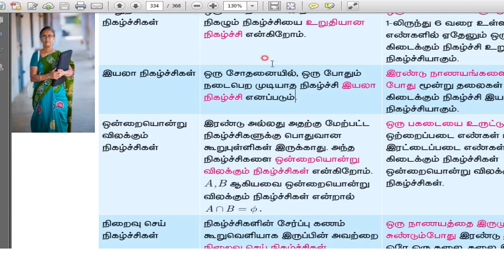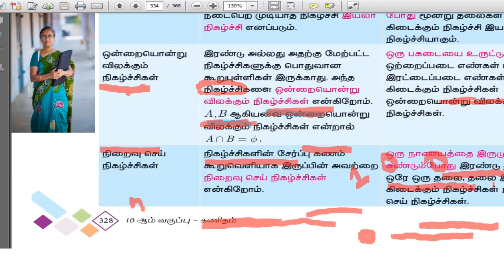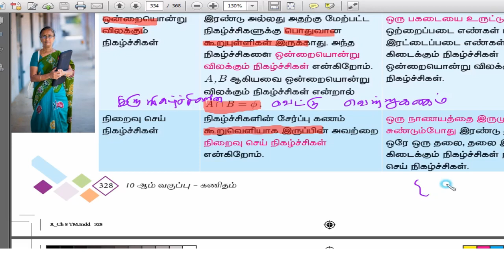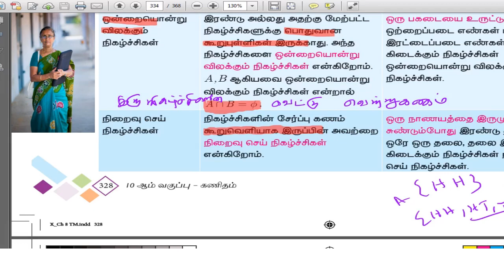​@RubiTheresa TN Samacheer Kalvi 10th Maths PROBABILITY _ how to frame one mark __ part 2